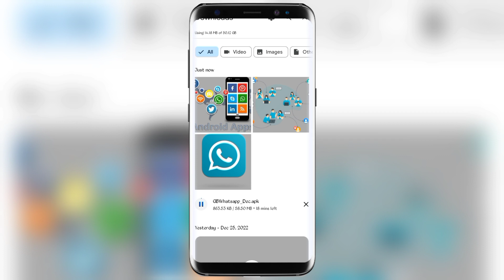Gb Whatsapp Download kaise kare | How to download Gb Whatsapp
Hello friends ,
Is video me aapko btaunga ki kese app gb Whatsapp ko download kar sakte hai.

gb whatsapp kaise download
karen,
gb whatsapp link, gb whatsapp update kaise karen,
gb whatsapp features, gb whatsapp ko update kaise karen,
gb whatsapp download link,gb whatsapp kaise download kare,
how to download gb whatsapp gb, gb whatsapp kaise
download karen, gb whatsapp kaise download kare 2021,
gb whatsapp download kaise karen, gb whatsapp download kaise kare,
GB WhatsApp google se kaise download Kare.